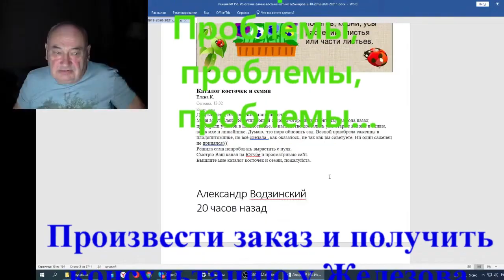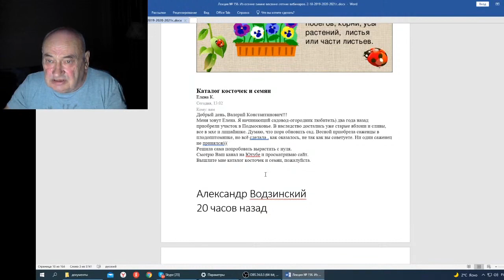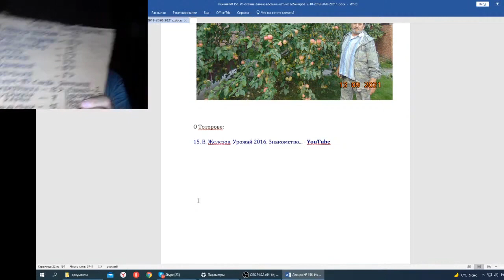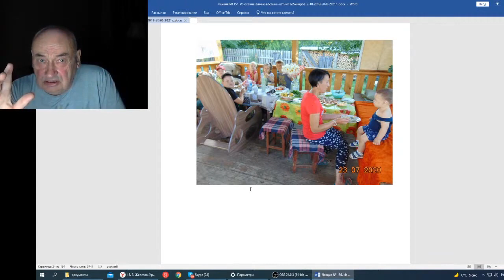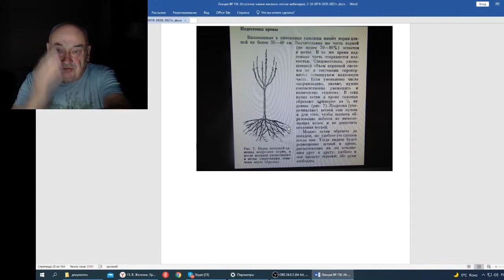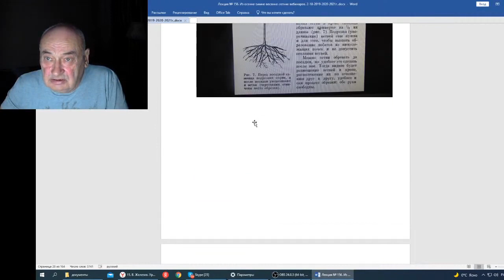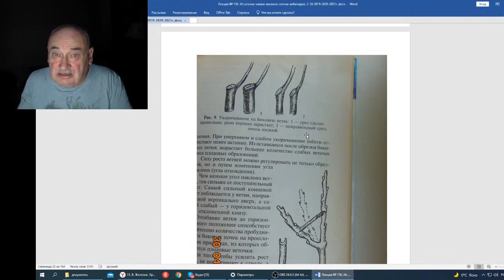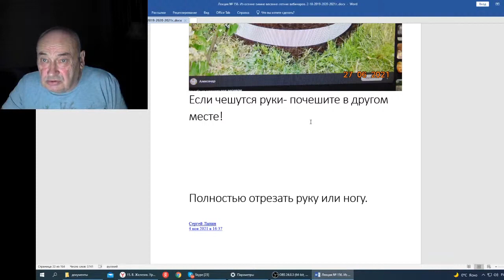Железов В Вебинар 156 Проблемы, проблемы, проблемв